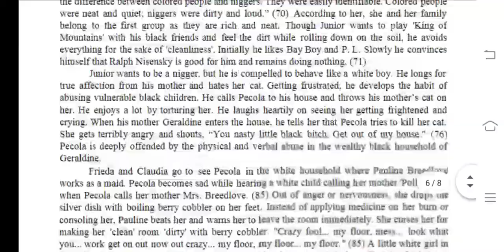MEG 6 Ignou Solved Assignment 2020-21